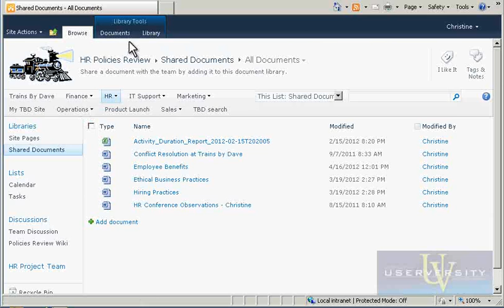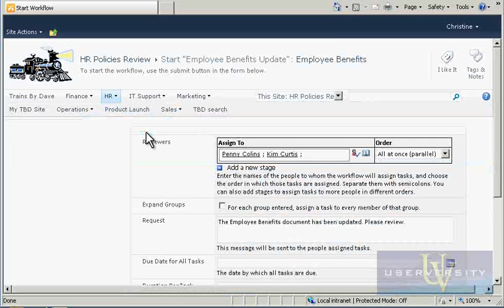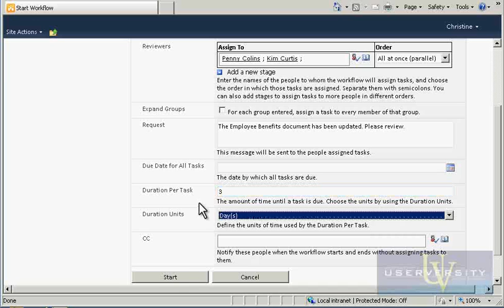Collect Feedback Workflow: Start a Workflow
This demo shows how to start a collect feedback workflow for a document.
Assumes that during the creation process you specified that the workflow would be  started manually.
Collect Feedback is an out-of-the box workflow that allows reviewers to provide feedback in an organized and systematic way. The feedback is centrally located, compiled, and easily tracked by the document owner.